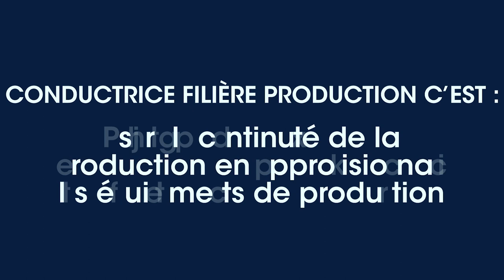STMicroelectronics - Elodie : Conductrice filière de production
Nous poursuivons notre série de “portraits chinois” consacrés aux métiers techniques de la salle blanche avec Elodie, conductrice filière production à Crolles.

Chez ST, nous sommes des créateurs de technologie. Et notre technologie commence avec vous.

Vous voulez concevoir, développer et produire les technologies de demain ?

Consultez les nombreuses offres sur notre site Carrières et rejoignez STMicroelectronics, certifié Top Employers France 2021 !